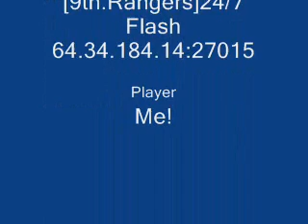Day of Defeat: Source random cool moments and kills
Just a little collaboration of random clips of me playing DoD: S. There are some interesting explosion deaths in this video.